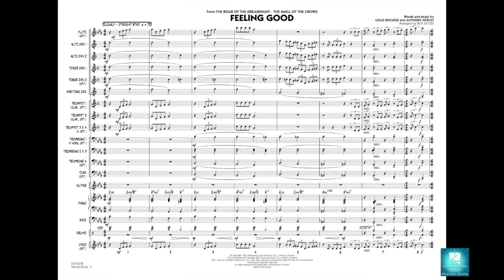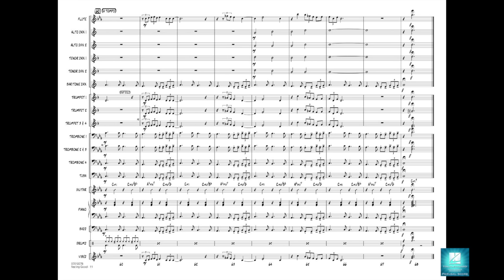Feeling Good arranged by Rick Stitzel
Popular again thanks to the recent recording by Michael Bublé, this hit was originally from the Broadway musical The Roar of the Greasepaint, The Smell of the Crowd. This bluesy arrangement requires no solos, but gives each section of the band a chance to be featured.
HL07012077
HL07012078